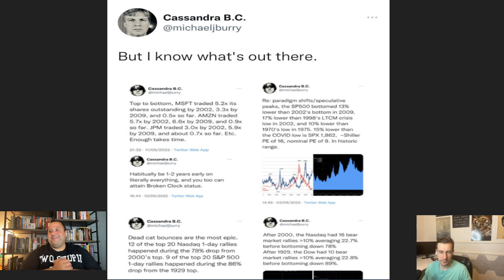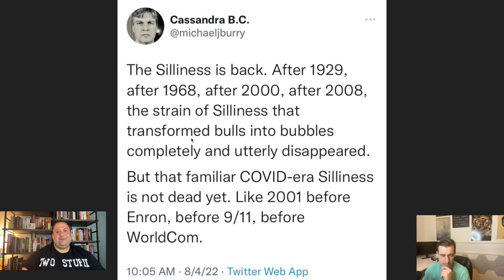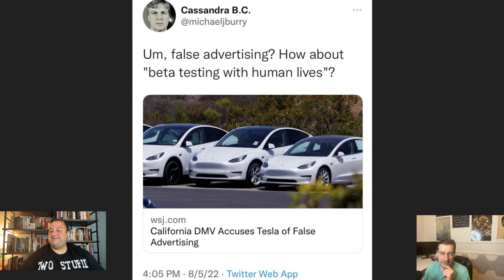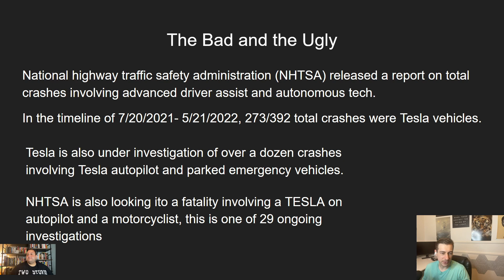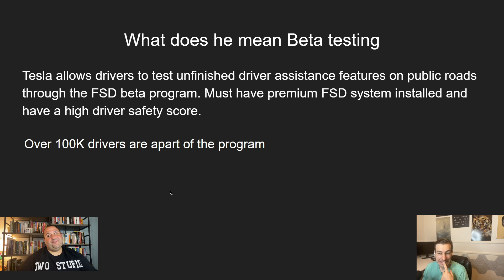Michael Burry Warns Us AGAIN! And Calls Out Elon Musk Testing With HUMAN Lives!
We discuss some recent Dr. Michael Burry warnings regarding a stock market crash. Is Michael Burry a permabear or is there some legitimate concern? Michael Burry also calls out Elon Musk and Tesla for beta testing human lives, perhaps there is some hidden cost in term of safety that we are all paying for Tesla to develop their "full self driving" software? free tesla stock for all humans? lol